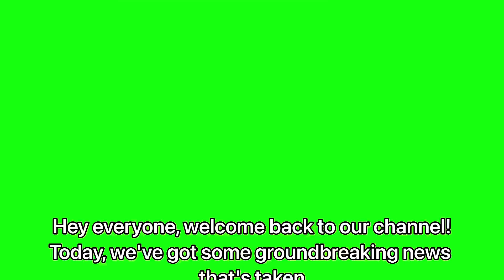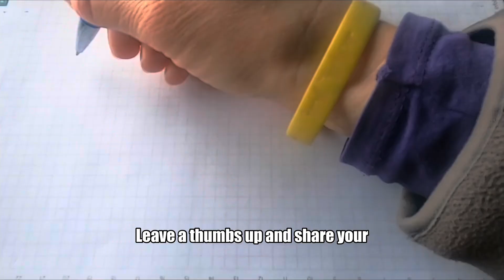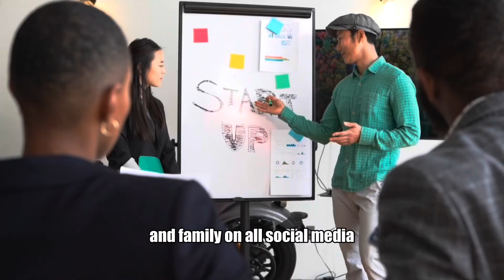Tesla CEO Elon Musk: "This New Phone Will DESTROY The Entire Industry!"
In this video, we look at a groundbreaking news that has caught the tech world by storm. Elon Musk, Tesla's CEO, has unveiled the much-anticipated Tesla PI Phone, a groundbreaking piece of technology that might disrupt the whole smartphone business. Musk, known for pushing the boundaries of electric vehicles and space exploration, has surprised everyone with his foray into the smartphone business, and we're here to break down all the intriguing facts.

We'll look at the unique features and technologies that set the Tesla PI Phone apart from the competition, such as its suspected solar charging capabilities, seamless interaction with Tesla automobiles, and prospective connectivity with the Starlink satellite network. Could this phone possibly live up to the hype, and what does it signify for Tesla and the smartphone industry? We also explore how the industry has reacted to this bold move, as well as how it may challenge tech behemoths such as Apple and Samsung.

Join us as we go into everything we know about the Tesla PI Phone, determining whether it will be the next game changer in the tech industry. This video is for Tesla fans, tech enthusiasts, and everyone who is interested in the latest developments.